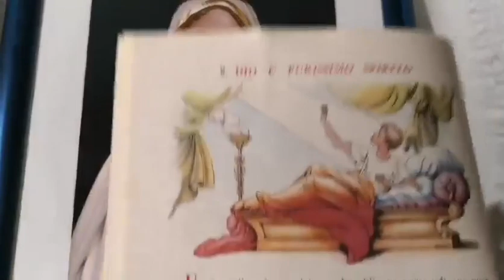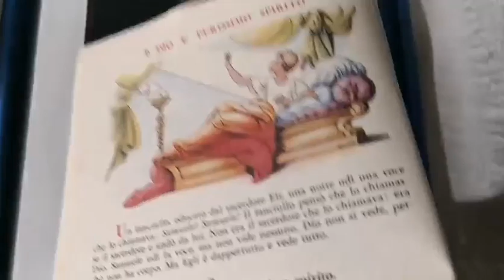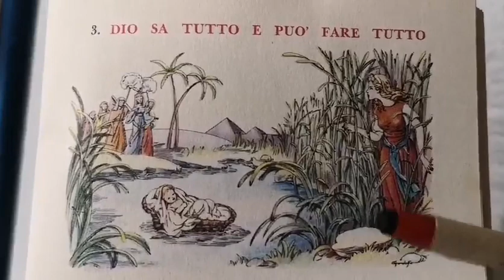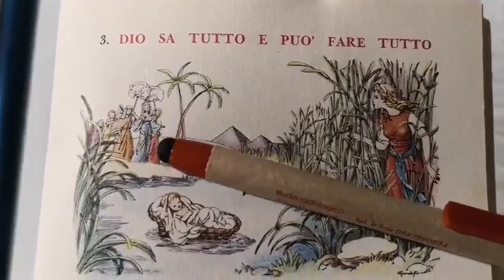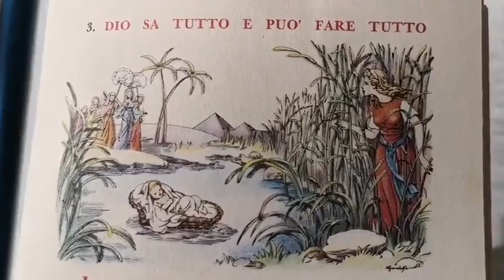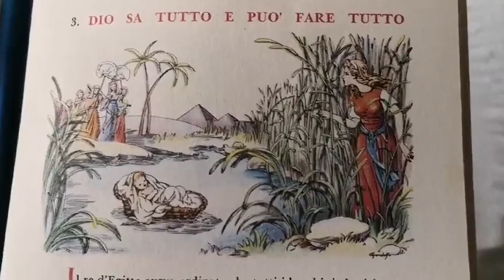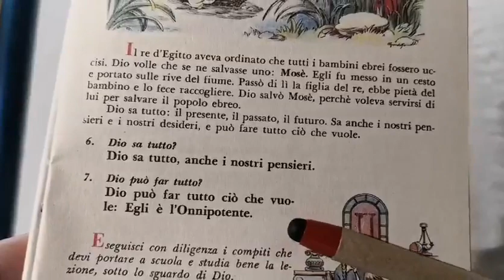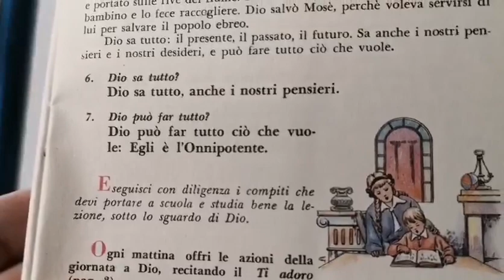Don Enrico M. Roncaglia - LA DOTTRINA CRISTIANA 9 per bambini DIO È ONNISCIENTE DIO È ONNIPOTENTE